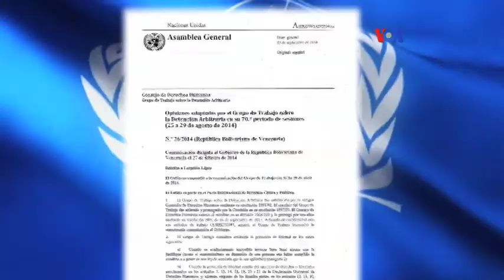ONU habla por Leopoldo López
La Organización de Naciones Unidas concluyó, tras una exhaustiva investigación, que la detención de Leopoldo López fue arbitraria y por lo tanto, pidió al estado venezolano que decrete su libertad.